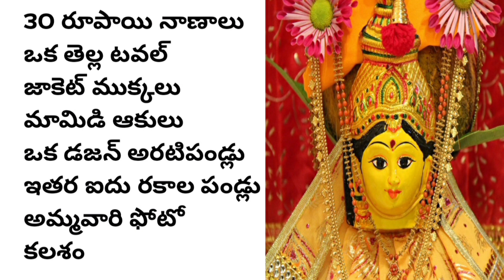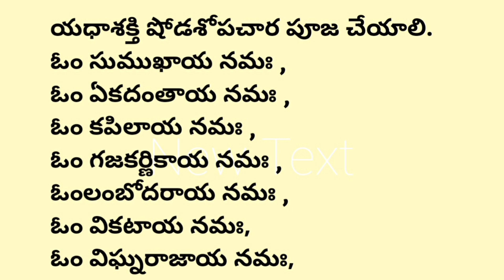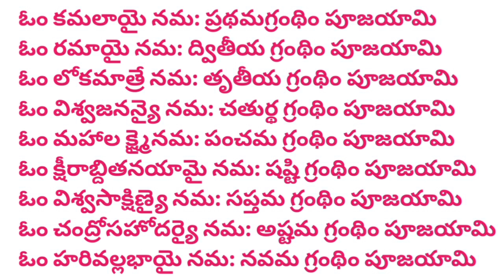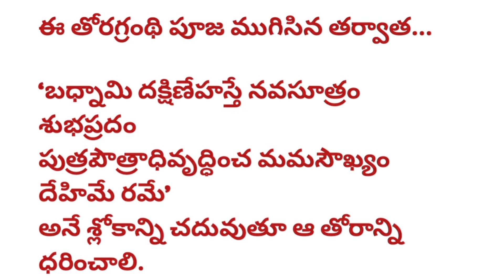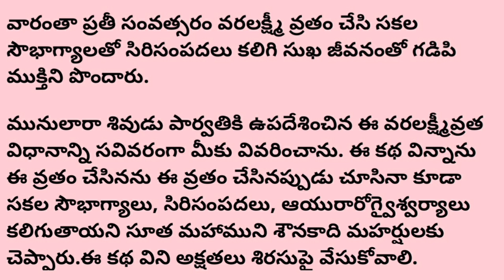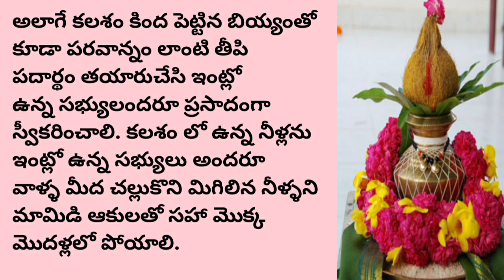|Varalakshmi puja vidhanam|వరలక్ష్మీ వ్రతం సంపూర్ణ పూజా విధానం||వరలక్ష్మీ వ్రతం|Varalakshmi వ్రత కథ|